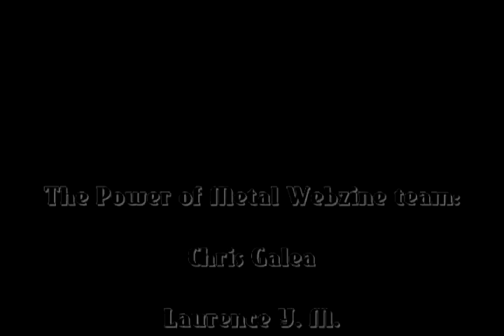Interview with Jukka Koskinen of WINTERSUN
PowerofMetal.dk interviews Jukka Koskinen @ Royale Boston - 21st December, 2012.